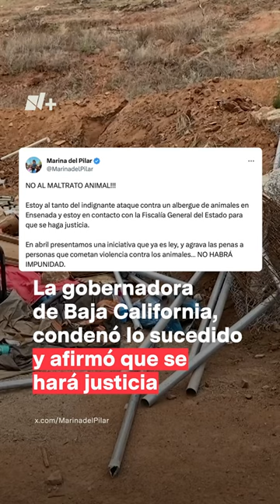Empresa destruye albergue animal; Matan a perros y gatos - N+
En redes sociales circulan videos que causaron indignación entre la población de Ensenada, Baja California, donde al menos 19 de perros y tres gatos fueron asesinados después de que maquinaria pesada invadiera un santuario para mascotas el pasado miércoles 30 de agosto.

Guillermina Dee Galván, rescatista independiente y quien invirtió sus ahorros para fundar este espacio junto a su hogar, explicó que dos constructoras pelean el territorio del que ella es dueña legalmente. Añadió que tras el aviso de uno de los vecinos, fue que llegó al lugar sólo para corroborar que habían usado maquinaria pesada contra los animales.

En el refugio “Guillermina Sanctuary” vivían 65 animales que estaban bajo la protección de la dueña del espacio, quien también dijo que cuando ya estaba en el lugar, vio cómo dos maquinarias destruyeron todo a su paso.

La situación fue reprobada por la gobernadora de Baja California, Marina del Pilar, que a través de su cuenta de X, antes Twitter, señaló que en coordinación con la Fiscalía General del Estado se hará justicia.

Cientos de internautas exigieron que las acciones cometidas por la empresa no queden impunes y se haga justicia, ya que en algunas de las imágenes publicadas en internet, se ven los restos de algunos de los animales entre la maquinaria pesada.

La rescatista de animales ha solicitado ayuda, ya sea mediante donaciones o labores voluntarias, pues asegura que se ha quedado sin nada y los animales necesitan alimento y jaulas.

A través de un comunicado, la empresa presuntamente involucrada en el desalojo de un albergue de mascotas en Ensenada, desmintió versiones relacionadas al maltrato animal.